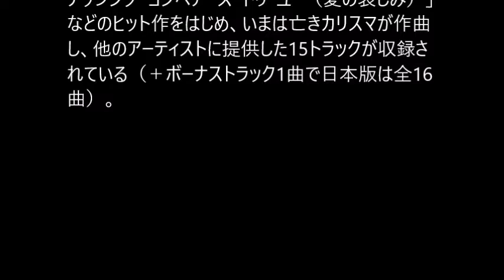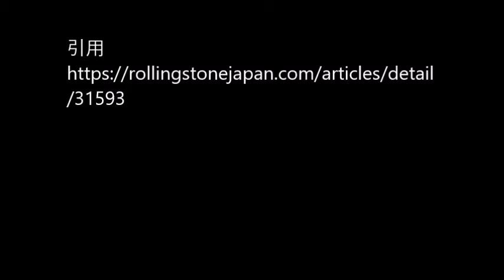プリンス「Holly Rock／ホリー・ロック」#02 JPnews禅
こちらの動画無料素材は▶
◆PV・MVはコチラから↓
Prince - Holly Rock (Official Music Video)
◆pr
紹介の連鎖が永遠に続く　㊙人脈活用術

・ Recommended

お勧め動画

公式
カラオケ

松本家の休日

すべらない話

地震

隅田川花火大会

かとうれいこ

稲村亜美

犬

キングジョージクイーンエリザベス